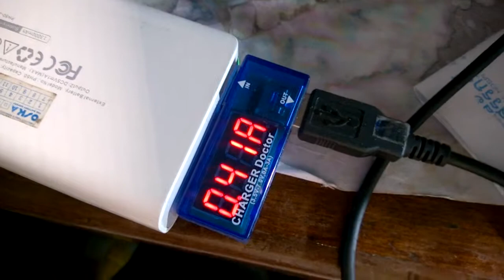USB-AMP : (2CH Test)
USB Powered amplifier with high power output (Target 10W+10W).

No battery inside, No magic , Just simple DC-DC with TPA3100D amplifier chip.